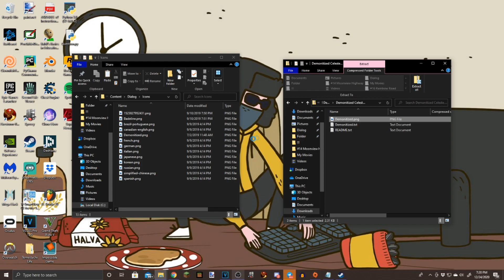Demonitized Celeste (Dialogue Mod) - Available for download now!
Merry Christmas everyone! I finally present to you my greatest and biggest project ever, my Magnum Opus if you may. Demonitized Celeste is completed and up for download now!
Follow Ayla and her ex-boyfriend Lucas, both high school seniors, as a furious Ayla is rushing to find Lucas' phone due to the fact he has... "evidence" in his photo gallery that she wants gone, but nothing goes as simple as they had expected it to be.
Every character in the game has been edited (however Oshiro is edited significantly less because most of his original lines really fit the dialogue here, and I couldn't really change them for the better), which means there are lots of secrets within the game, so be sure to look carefully!

➤Skit was entirely written, produced, directed and blah blah blah by me.

➤Everything new in the dialogue mod is written by me, however, a very small handful of lines from the original game are still present in the mod.

➤ PC SPECS
OS: Windows 10 Pro 64-Bit
CPU: Intel Core i7 7700 @ 3.60GHz
RAM: 16.0GB Dual-Channel @ 1064MHz (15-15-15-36)
Motherboard: ASUSTeK COMPUTER INC. PRIME B250M-A (LGA1151)
GPU: 2047MB NVIDIA GeForce GTX 1060 6GB (EVGA)
HDD: 931GB Western Digital WDC WD10EZEX-22MFCA0 (SATA )

Monitors: Benq XL Monitor for Sports (240Hz) [Middle one]
Some TV (60Hz) [Right one]
Hp Monitor from years ago (60Hz) [Left one]

Demonitized Celeste is in no way, shape, or form a method to illicitly, illegally, or intentionally obtain any revenue from its publishment. It is in no way to profit from the original game at all. Matt Makes Games and Lena Raine are fully responsible of the production of the original game and all rights are reserved to them. This mod is not to infringe on any of their rights in any way. This is just a standalone mod of an already published game, and it shall never be sold by any third party for any purpose. Paid distribution of this mod without authority of the owners is highly illegal and I will end up in jail for that, so please do not sell this mod as a standalone project. Please respect the creators as they made this amazing game.